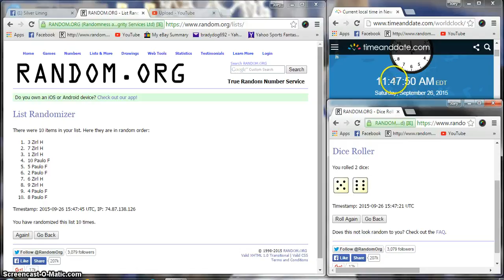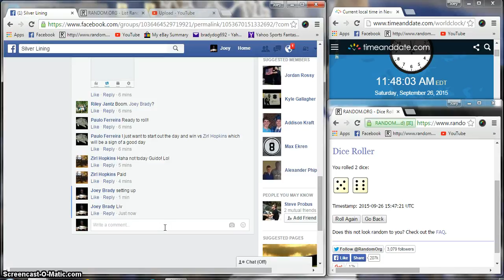Rileys 2 1 oz Buffalos